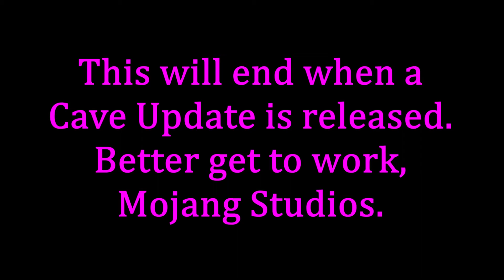TORTURING PewDiePie's Pets until the CAVE UPDATE | Day 623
I get a good deal of hate for torturing PewDiePie's pets. It's understandable, in fact, it was expected from the beginning, but it's still not fun to handle. Luckily I can pass off this pain to the pets and all will be well. As time goes on, more and more forms of torture will be brought upon these creatures. The only way to cease this activity is to spread the word. The well-being of PewDiePie's beloved animals is in the hands of Mojang Studios.